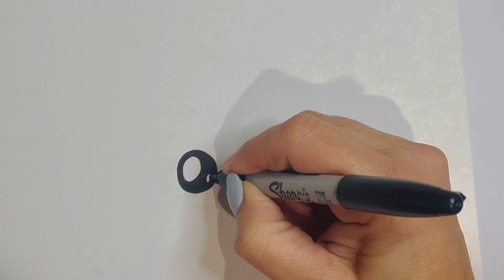Cute, Kawaii coffee. Easy drawing tutorial for kids and beginners.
I’m this drawing tutorial, learn to draw a cute, Kawaii iced coffee like from Starbucks. This step by step directed drawing is simple and easy for kids and beginners to follow.